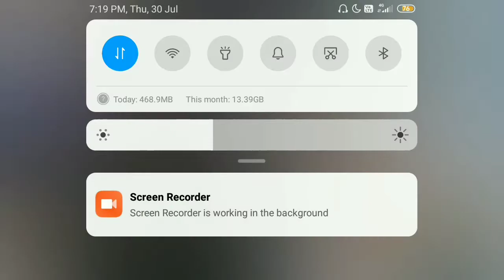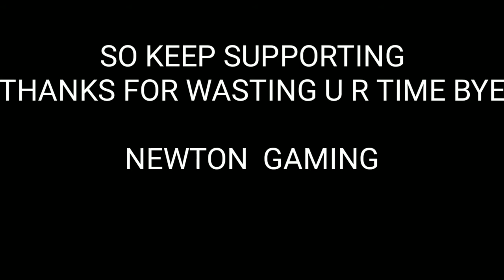LOW END DEVICE PUBG TDM GAMEPLAY😔[അവസ്ഥ ]REDMI Y1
വലിയ മോഹങ്ങ്ങളിലൂടെ ചെറിയ സ്വപ്‌നങ്ങൾ നേടിയെടുക്കുന്ന. Low end device gamersinu  ഉള്ള video

This is why i need a gud phone